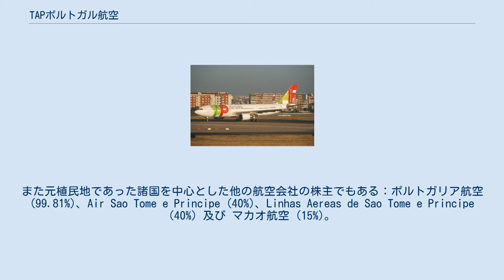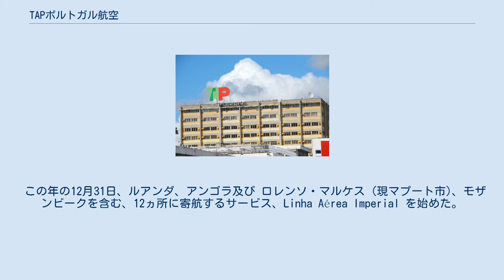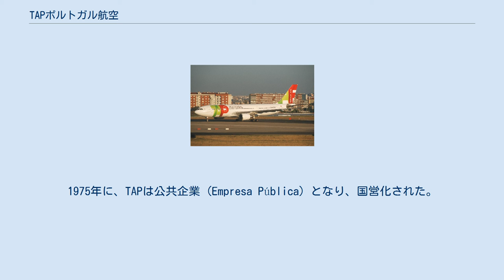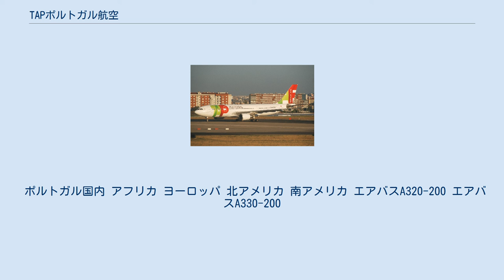TAPポルトガル航空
TAPポルトガル航空（英語: TAP Air Portugal）は、リスボンを本拠地としているポルトガルの航空会社である。
 TAPポルトガル航空本社 ポルトガルのフラッグ・キャリアで、ヨーロッパ、アフリカ、及び北米と南米への路線の運航を行っており、特にポルトガル語圏であるブラジル路線については地方都市や首都ブラジリアなど他の欧米航空会社が就航していない都市にまで路線網を充実させている。
現在9750人のスタッフが働いている。
また元植民地であった諸国を中心とした他の航空会社の株主でもある：ポルトガリア航空(99.81%)、Air Sao Tome e Principe (40%)、Linhas Aereas de Sao Tome e Principe (40%) 及び マカオ航空 (15%)。
 1945年3月14日に公共サービスを目的として設立され、Transportes Aereos Portugueses (TAP) という正式名称下でリスボンからマドリードへ飛行する、1946年9月19日に商業サービスを始めた。
 この年の12月31日、ルアンダ、アンゴラ及び ロレンソ・マルケス (現マプート市)、モザンビークを含む、12ヵ所に寄航するサービス、Linha Aérea Imperial を始めた。
1947年はリスボンからポルトへの国内線サービスを開始する。
サントメ及びロンドンへのサービスは1949年に始まった。
1953年に民営化され タンジェ 及びカサブランカへのサービスを始めた。
 旅客1億人目はこの航空会社が運航を開始してから18年後の、1964年6月19日の飛行であった。
アゾレス諸島のサンタマリア島 経由ニューヨークへのサービスは1969年に始まった。
ボストンはこの年以降にニューヨークへのサービスに追加された。
1975年に、TAPは公共企業 (Empresa Pública) となり、国営化された。
1997年に、プンタカーナ 及びバンコクへのサービスが始まる。
 2005年にTAPはスターアライアンスの16番目の会員となる。
この会社は2005年2月にTAP Air Portugal から TAP Portugalへ社名変更を行った。
また2007年7月より元植民地であったブラジルの首都のブラジリアへ初の直行便を就航させるなど、路線拡充を進めている。
 ポルトガル国内 アフリカ ヨーロッパ 北アメリカ 南アメリカ エアバスA320-200 エアバスA330-200